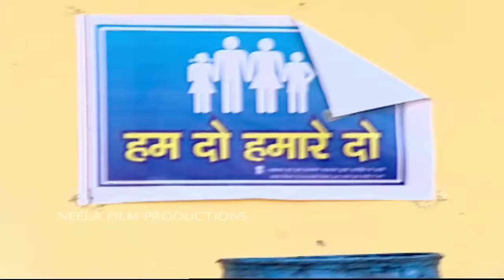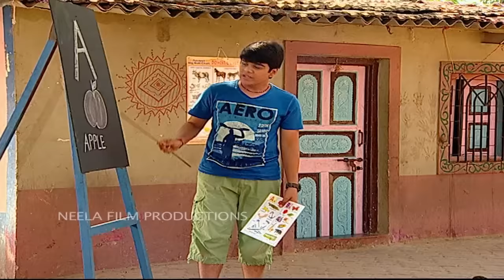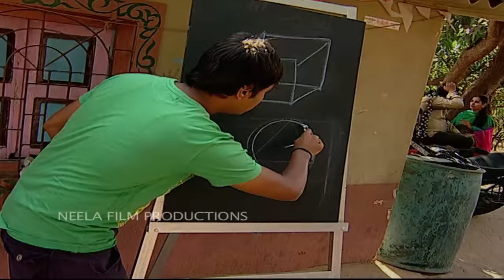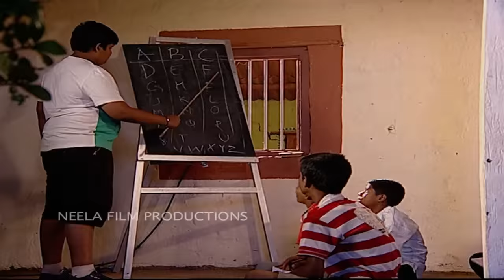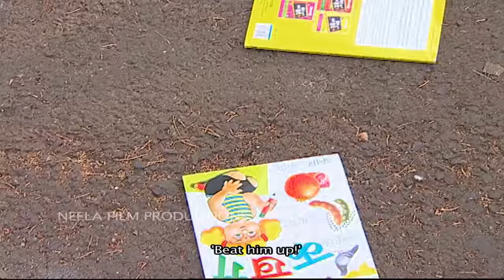Ep 1353 - Tapu Sena Promotes Education | Taarak Mehta Ka Ooltah Chashmah - Full Episode | तारक मेहता